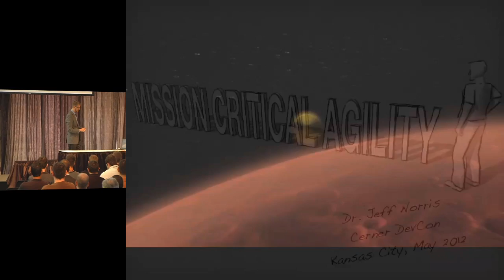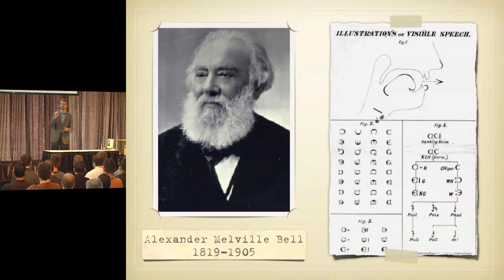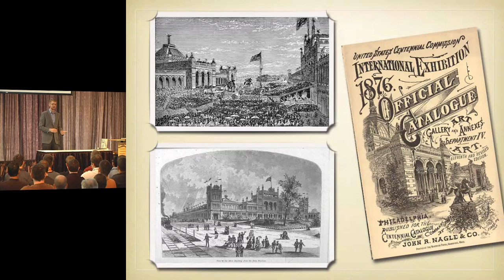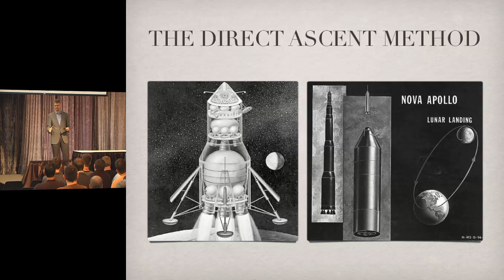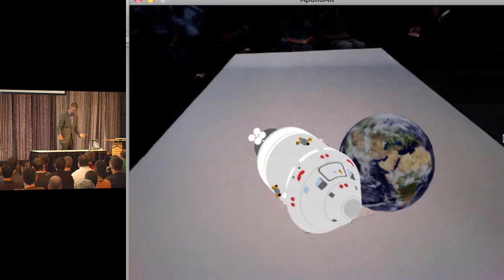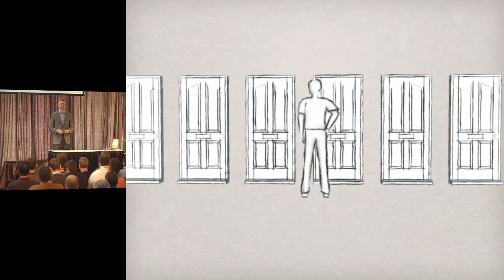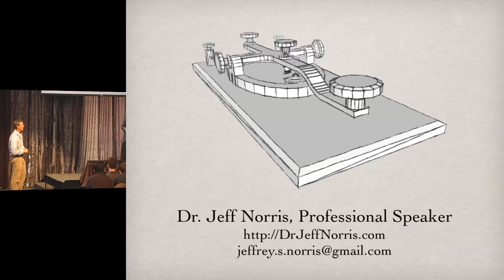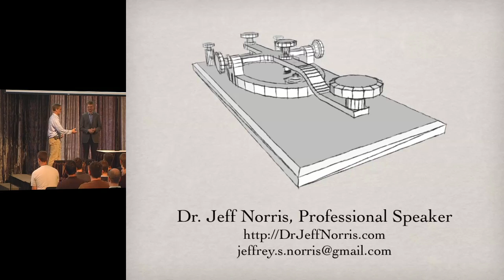Mission Critical Agility - Dr Jeff Norris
Dr Jeff Norris' keynote at Cerner DevCon, Cerner's internal engineering conference. Norris works at the NASA Jet Propulsion Laboratory where he oversees robotic spacecraft missions such as the Mars rovers. His keynote at DevCon focused on innovation throughout history and its role in industries where failure is not an option.

Cerner DevCon
May 2012